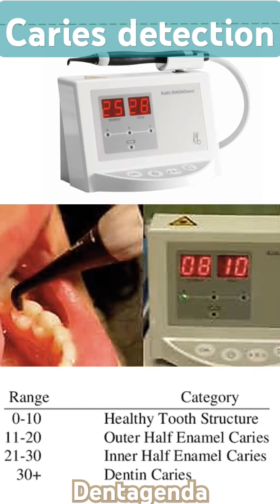Caries detection methods - diagnodent & electrical conductors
Watch the full tutorial on THE DENTIST..